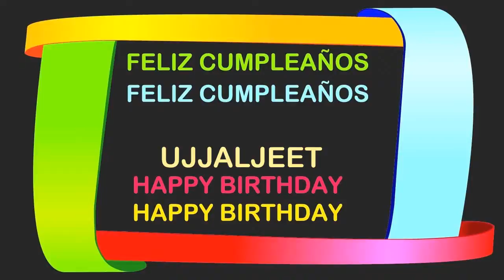Ujjaljeet Birthday Postcards & Postales